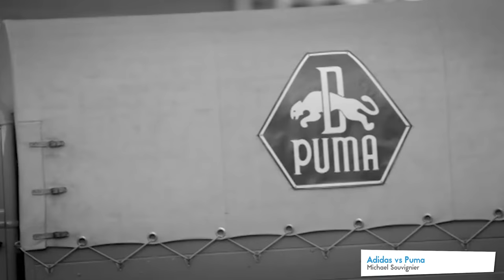A guerra dos sapatos: os irmãos inimigos que fundaram a ADIDAS e a PUMA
Adidas e Puma são duas das marcas mais famosas do mundo. Mas a história dessas duas marcas é pouco conhecida. Vocês sabiam que Adidas e Puma, na verdade, eram apenas uma marca? Pois é, depois de uma briga entre irmãos foi que houve a separação. O nosso vídeo conta um pouco desse episódio que é chamado por muitos de a guerra dos sapatos.

Ficha Técnica:

ROTEIRISTA: Mateus Graff / EDITOR DE VÍDEO: Adriana Itacaramby / ILUSTRADOR (THUMBNAIL): Katira / DIRETOR DE FOTOGRAFIA: Julio Vieira / CAPTAÇÃO E EDIÇÃO DE ÁUDIO: Jefferson Oliveira / OPERADOR DE CÂMERA E STEADICAM: Carlos de Freitas Santos / SEGUNDO ASSISTENTE: Danyllo Freitas / DIRETOR E PRODUTOR: Augusto Ijanc / AUXILIAR DE ESTÚDIO: Gustavo Henrique Barbosa / COORD. TÉCNICO YOUTUBE: Muryllo Vilela / PRODUTOR EXECUTIVO: Luiz Phellype Alves